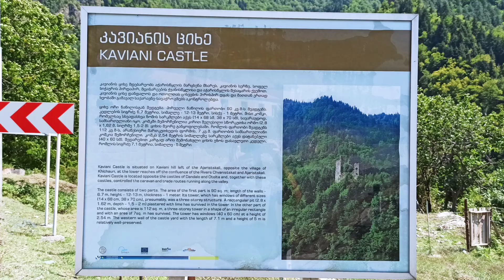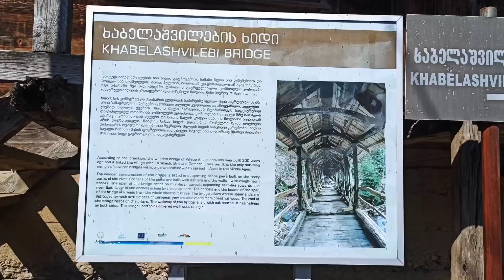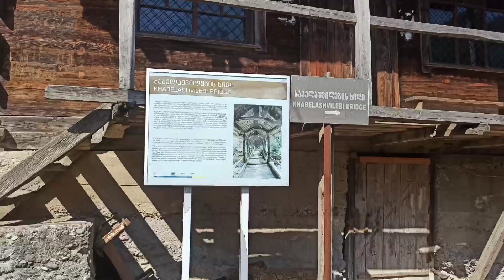Ущелье ЧВАНА: Крепость Отолта, Лесной мост | Грузия Аджария: Махо, Мост Дандало, Кавиани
В ущелье Чвана мы попали, как всегда, случайно. Узнали, что где-то есть старинный деревянный арочный мост в лесу возле села Хабелашвилеби.

Этот туристический маршрут совсем новый, и ещё не очень популярный. Находится ущелье примерно в 60-ти километрах от Батуми, и посмотреть здесь есть что.

Попутно мы посмотрели мост Тамарисхиди в Махо, древний каменный арочный мост Дандало, крепость Кавиани, крепость Отолта, старую мельницу, древний арочный мост Варджанаули в селе Чвани, старый деревянный арочный мост в лесу около села Хабелашвилеби.

КООРДИНАТЫ:
Каменный арочный мост Тамарисхиди в Махо

Не забудь включить колокольчик (🔔), чтобы не пропустить новые видеоролики.

Присоединяйся!

Самые ЧЕСТНЫЕ отзывы на Отзовик.Ру
Есть что рассказать? Пишите там же.
ПУТЕШЕСТВИЯ:
YouTube ПРОДВИЖЕНИЕ:
💲 Плагин для ОПТИМИЗАЦИИ видео на YouTube - VidIQ: